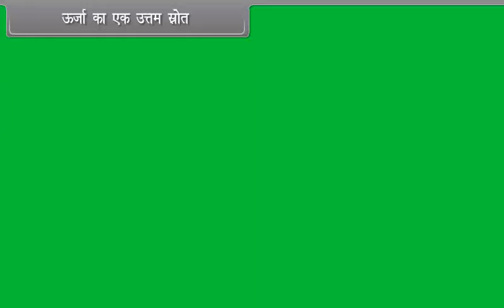ऊर्जा का एक उत्तम स्रोत | A good energy source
Check out our Thinkbooks on Amazon, teaching 21st Century skills like:
- Analytical Thinking,
- English Ability and
- Maths Aptitude

- Analytical Thinking,
- English Ability and
- Maths Aptitude